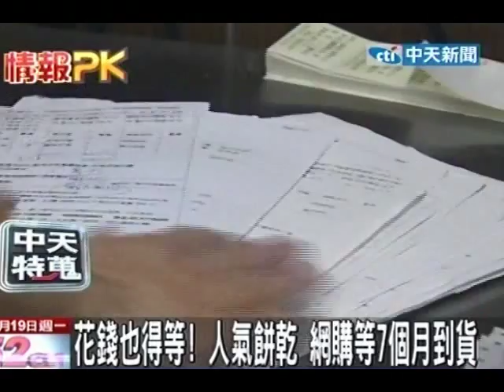等待7個月！ 網購三大夯餅考驗耐力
中天新聞》團購美食人氣夯，民眾花了錢還得耐心等候。高雄市一家蔥味叉叉夾心餅，半手工製作產量少，現在訂購得等七個月才到貨。另一間嘉義市的蘇打餅，只限網路購買，業者還採不定時隨機開放，民眾訂到後要等四個月。台南市的手工煎餅更誇張，曾經被美食節目介紹過在網路超火紅，現在訂購明年九月中旬才吃的到。